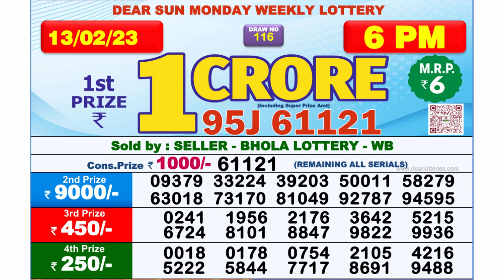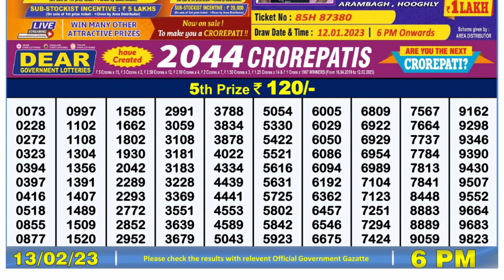🔴 Lottery Sambad Live 06:00pm 13/02/2023 Day Nagaland State Dear Lottery Result Pdf Download